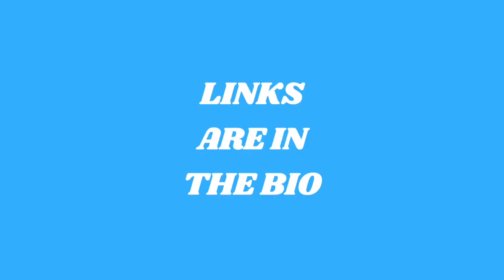The You Ask, We Podcast: The Sam Mollaei Episode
Had the absolute pleasure of having successful legal disruptor, Sam Mollaei, on the You Ask, We Podcast!

Sam's Info:
Sam Mollaei, Esq.
CSO of My Legal Academy

Unlock an extensive treasure trove of free resources, and connect with the #1 most supportive community of like-minded lawyers committed to business growth and personal fulfillment

Get more clients, automate your law firm, and free up more time with our Law Firm Implementation Growth program